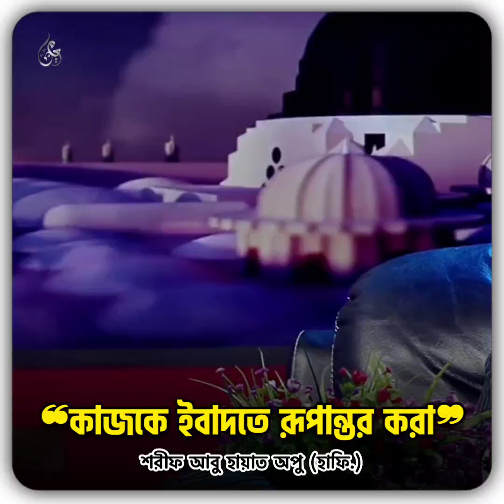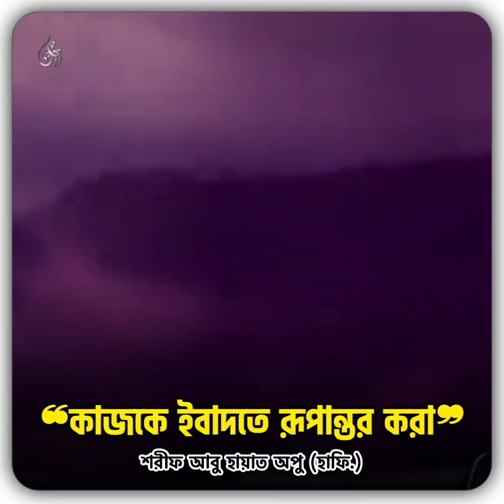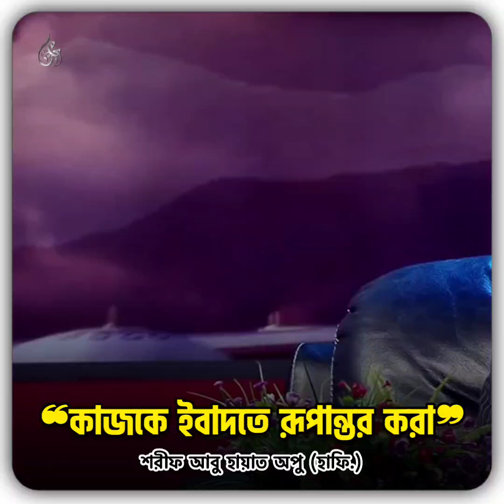কাজকে ইবাদতে রূপান্তর করা || শরীফ আবু হায়াত অপু (হাফি.) || Productivity Lessons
কাজকে ইবাদতে রূপান্তর করা
— শরীফ আবু হায়াত অপু (হাফি.)

জীবনকে প্রোডাক্টিভ বানাতে ভিডিওটি উপকারী হবে ইনশাআল্লাহ আল আযিয।

বিস্তারিত পয়েন্টসহ নোট—

00:00 - 02:17 — রিযক্ব বিষয়ে ধারণা

02:30 - 03:40 — রিযক্ব কী নির্ধারিত নাকি আমাদের কাজের উপর নির্ভরশীল?

03:43 - 07:14 — এই রিযক্বের ব্যাপারে মানুষকে কী ধরণের পরীক্ষায় অবতীর্ণ হতে হয়?

07:15 - 08:19 — রিযক্বের ব্যাপারে বিভিন্ন পরীক্ষার ফলাফল

08:32 - 11:01 — কাজকে ইবাদাতে রূপান্তর করা

11:02 - 13:03 — রিযক্বের ক্ষেত্রে হালাল-হারাম অন্বেষণের প্রতি আমাদের মানসিকতা

13:10 - 15:49 — হালাল উপার্জনের জন্যে পরিশ্রমের প্রয়োজনীয়তা কতটুকু!